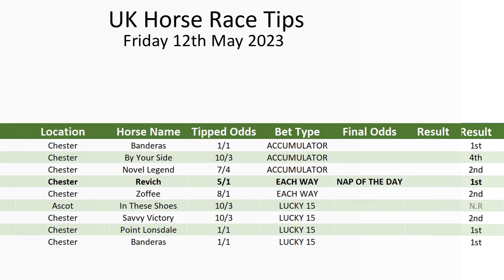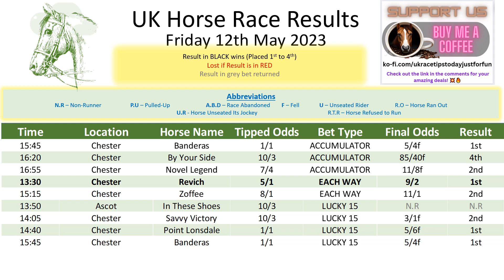Result 🏆 Friday 12th May 2023: Free Horse Race Result! 🐎📆 🥇 Stay tuned for the thrilling outcome! 🏁😄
Hey there, horse racing fans! It's time to saddle up and get ready for some exciting racing action in the UK. We know how important it is to stay up-to-date with the latest outcomes, and that's why we've got you covered with our daily horse suggestions.

Our tips are so reliable, you'll feel like you've got insider information straight from the stables. With our help, you'll have over a 60% chance of winning big, and we'll make sure you're always in the know about which horses are running their hearts out and which ones might be lagging behind.

We cater to all types of bettors, from the seasoned pros to the newbies. So, whether you're a high-roller or just starting out, our daily horse recommendations will give you the inside track to success.

So, what are you waiting for? Don't be the one left in the starting gate, join us today and get on board with our daily horse suggestions. With us on your side, you'll be a winner in no time!